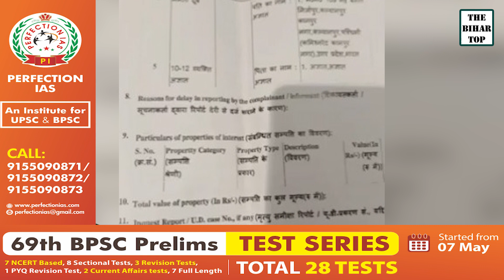100 Year की Old Lady पर 10 लाख की रंगदारी मांगने का आरोप, देखिए पूरी खबर !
100 Year की Old Lady पर 10 लाख की रंगदारी मांगने का आरोप, देखिए पूरी खबर !